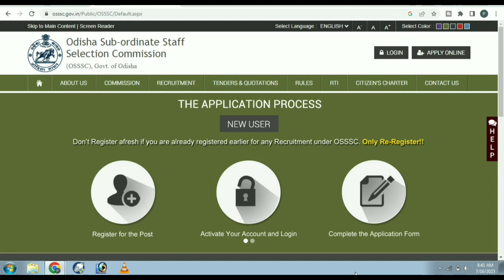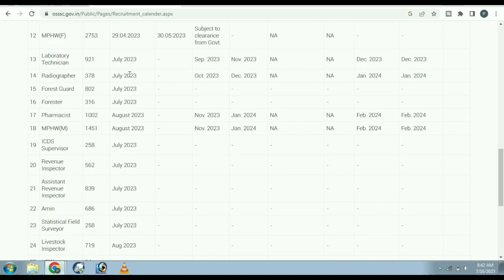2417 OSSSC Vacancy ! OSSSC Upcoming Recruitment 2023 ! Forest Guard Job ! OSSSC Job Update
2417 OSSSC Vacancy ! OSSSC Upcoming Recruitment 2023 ! Forest Guard Job ! OSSSC Job Update

@laxmidhar sir
@FM Manoj

Padmanabha Badapanda
✅From- Sonepur, Odisha (INDIA)

ITBP Job
Pharmacist Job
2022 ITBP Job
BECIl Job
2022 BECIl Vacancy
2022 OSSC job
2022 nursing Officer job
Nursing job
Paramedical Staff vacancy
Paramedical job
2022 osssc vacancy
OSSSC recruitment